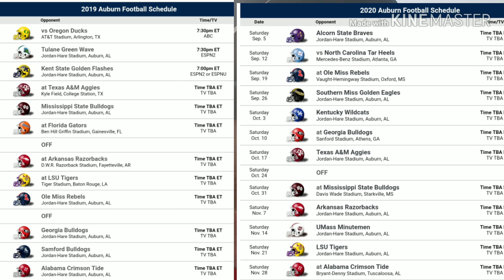Auburn cries about schedule, gets spanking from sec office